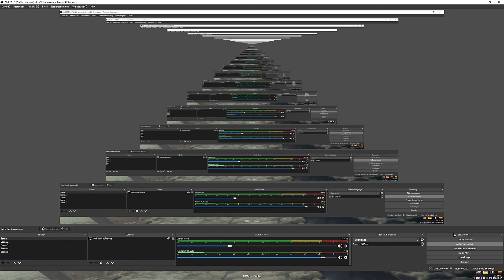Strategic Command WW2 Achse Multiplayer vs Petisch: Turn 16 Sieg über Frankreich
Ich spiele gegen Petisch, der die Alliierten spielt.